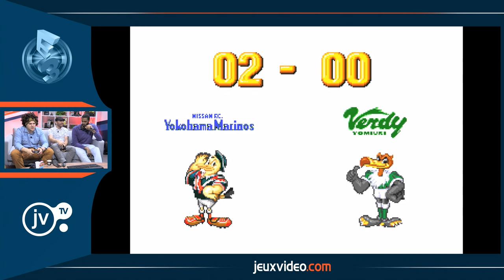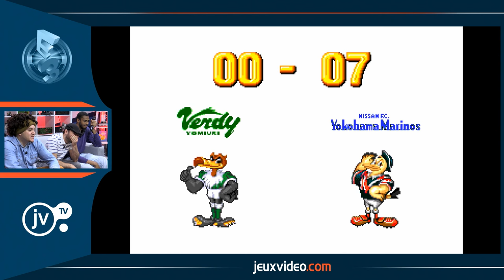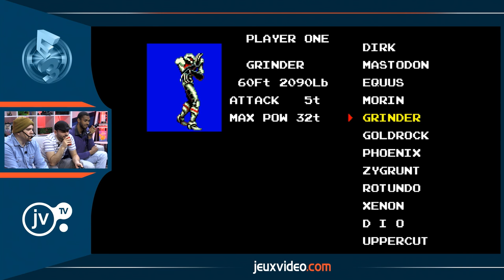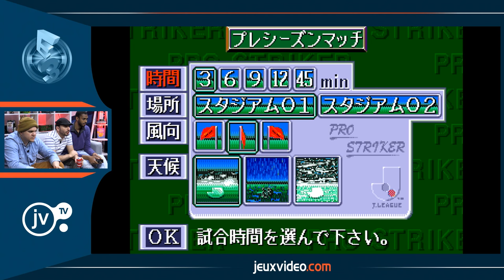[E3 2016] - Les défis de Mr Quaraté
Mr Quaraté et Ken Bogard s'affrontent sans peur sur quelques titre à l'ancienne dont Ball Jacks, MicroMachines ou encore un jeu de foot histoire de surfer sur le thème de l'Euro 2016.
[Ep01] - [13/06/2016]